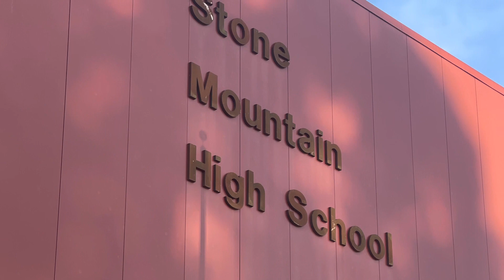Pirate TV April 25th